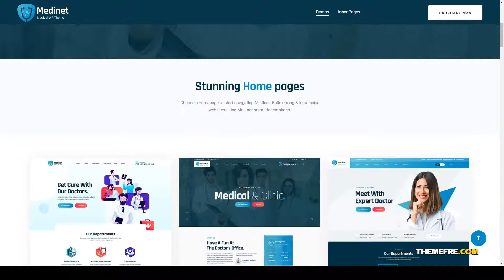Medinet - Medical and Health WordPress Theme RTL modern portfolio Easy Create Website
Columns 4+

 Layout Responsive

 Tags business, company, corporate, creative, marketing, modern, photography, portfolio, startup landing page, studio, super